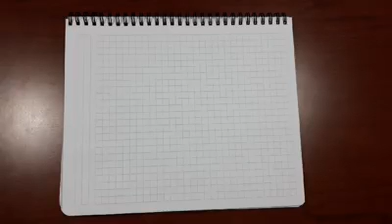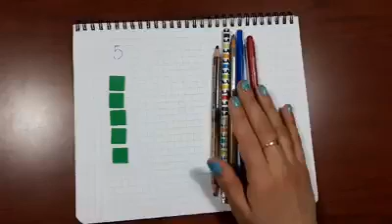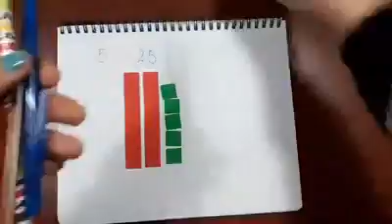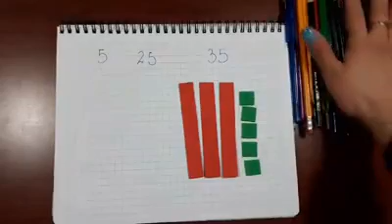matemáticas 2do - Representaciones numéricas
Dedicado a los alumnos de 2do básico del colegio Santa Beatriz en tiempo de cuarentena.